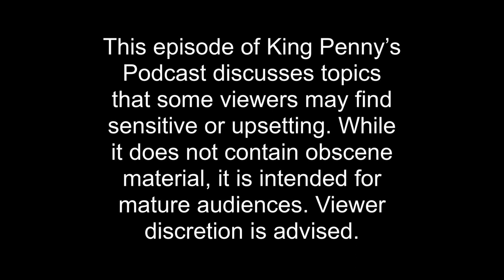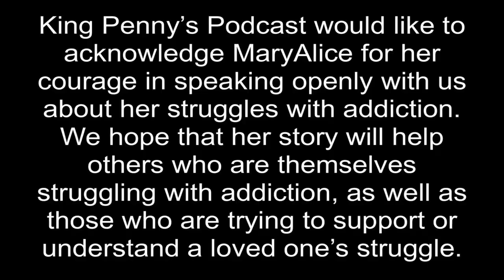King Penny's Podcast Special Edition. In Memory of Joshua E. Scott.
This special edition episode of King Penny's Podcast is in memory of Joshua Scott (the true king of the city). In this episode,  we have a conversation with Ali B, who bravely and openly shares with us her story of addiction, abandonment, incarceration, and her road to redemption. Many of us have experienced, to some extent, directly or indirectly, the devastating effects of addiction. Now in recovery, Ali B. opens up about the trauma and loss she experienced through her addiction, and how she managed to overcome many struggles along the way. We also meet Ali's mother - her fiercest supporter and advocate - as we learn about the important role that her support system plays in her sobriety. Join us as we listen to Ali B.'s powerful story of recovery and hope.

King Penny:
@kingpennyssupplementcompany on YouTube
@kingpennyssupps on IG
@Weight Pile on Facebook

To offer support and words of encouragement to Ali B her Instagram is @maryalice.alexandra

If you or anyone you know is struggling with addiction there is help available. 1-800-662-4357 is a national number that will help people find resources.